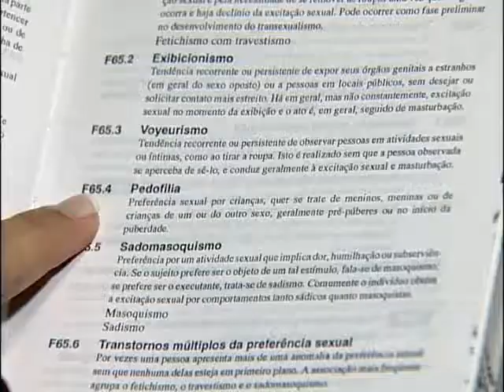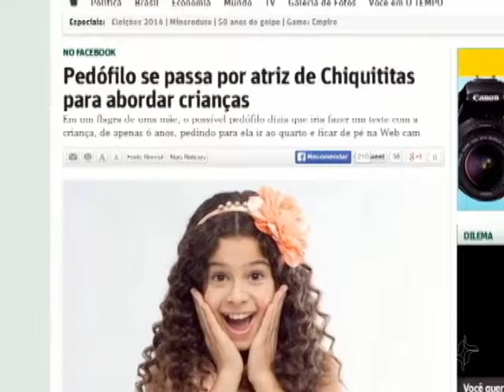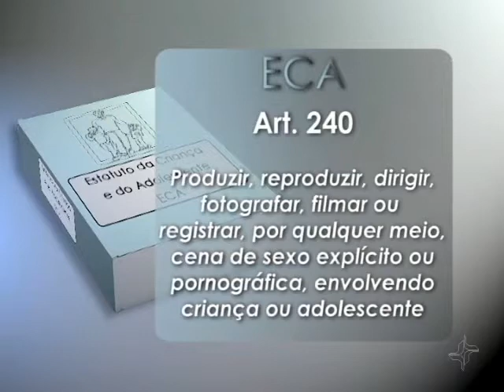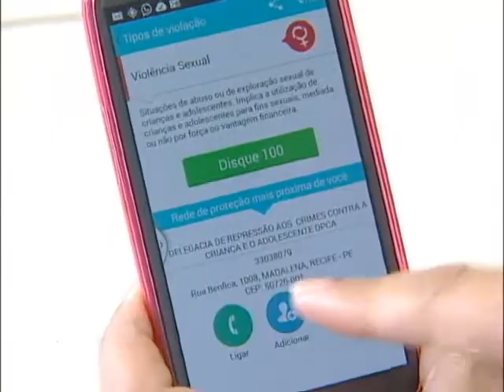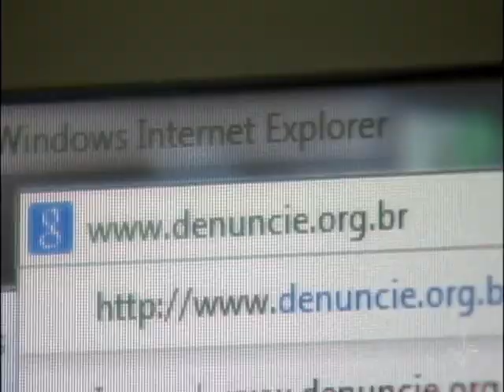Perigo na rede - Via Legal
Cresce o número de denúncias de pedofilia pela internet. Casos chamam atenção para a necessidade de os pais acompanharem de perto com quem os filhos conversam pelo computador. A boa notícia é que está mais fácil punir os infratores.